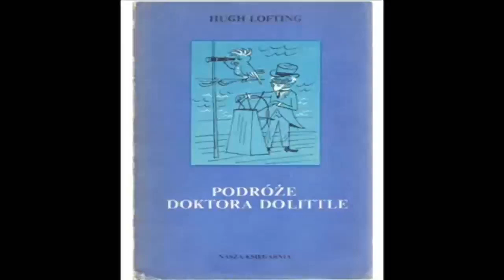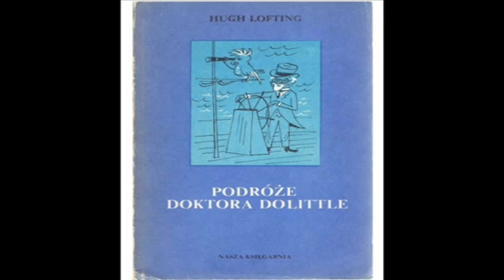Hugh Lofting - Podróże doktora Dolittle [Audiobook PL]